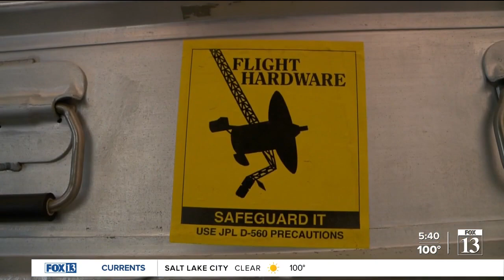Asteroid sample landing in Utah may unlock answers regarding life on Earth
Scientists have long studied how life on Earth began, but a NASA mission to capture a sample of an asteroid may unlock some answers — and Dugway Proving Ground in Utah will play a key role in this discovery.